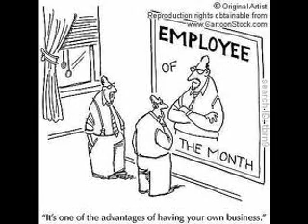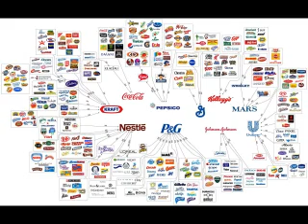The Homer Simpson Economy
Intro/Outro by Jeff Riggenbach
Written by James C. Wilson
Read by Tony Dreher

Excerpt:

"While the Simpsons is better known for its liberal or progressive politics, “Homer’s Enemy” gives left-libertarians, individualist anarchists and anti-work activists much more to bite into. Indeed the Homer Simpson economy bares some resemblance to what these groups want to see on a sustainable and fully realized basis. That is an economy where opportunities are plentiful, barriers to entry are nonexistent and one can support herself without high levels of effort, education or expertise. The libertarian left argues that removing government imposed obstacles to attaining wealth on one’s own terms, is the first step towards creating this economy."